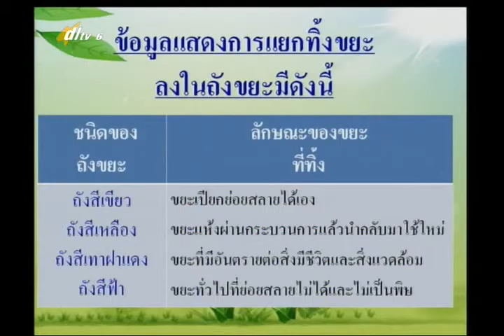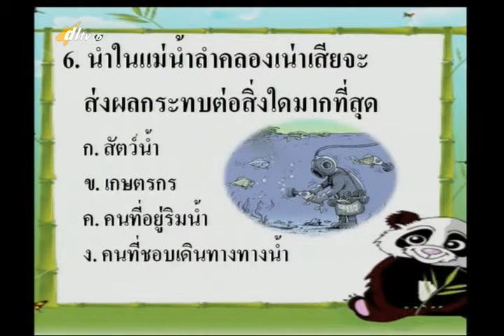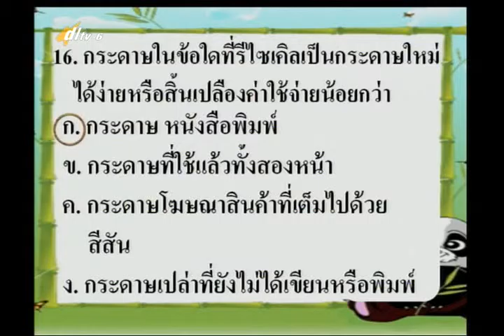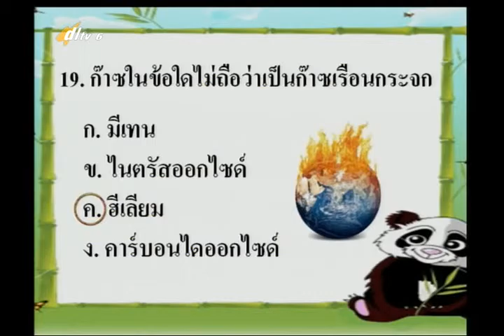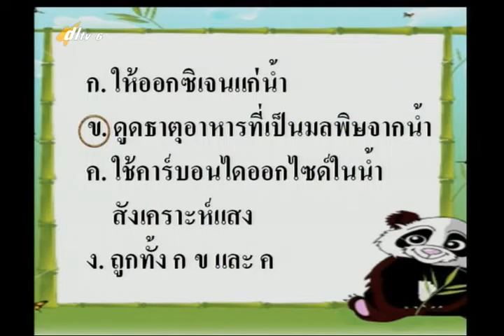033D+6180957+ว+ทดสอบหลังเรียน+scip6+dl57t1